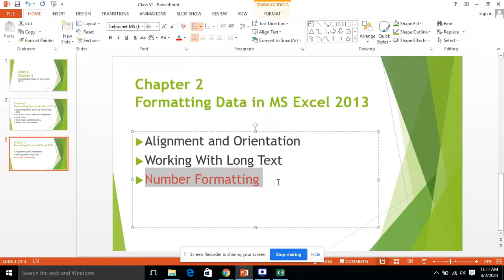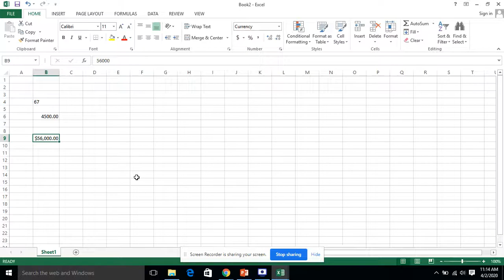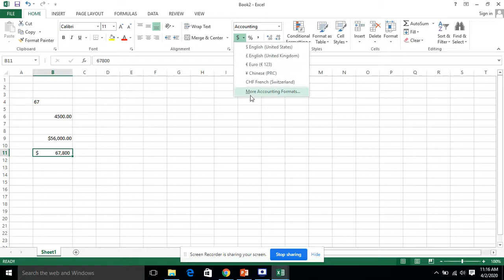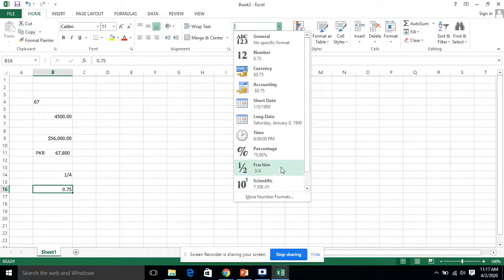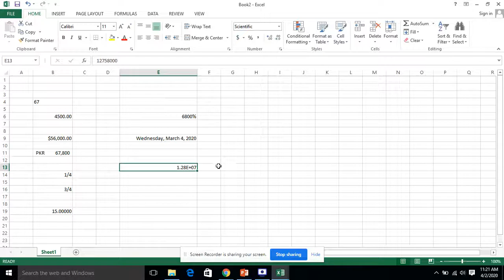Class VI Chapter 2 Video 7 Number Formatting